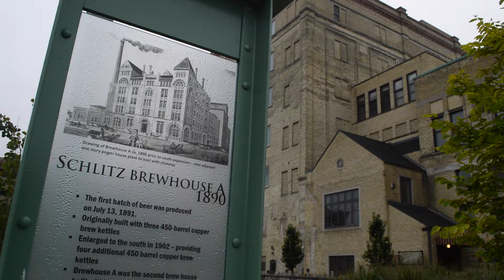Lower Standards Brewhaus 2015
Beer, Brats, and cars seem to go together perfectly. The second Lower Standards run show I have been to and they always have the coolest locations, great food, and awesome event organization. Let me know what you think as I'm always learning new tricks to film.

The Weekend - The Hills

Filmed with:
Nikon D3200 (kit lens)
AFaith tripod
Glide Gear Slider

Edited on:
Final Cut Pro
Macbook Pro

Follow @RealMrBurgundy on instagram for more!